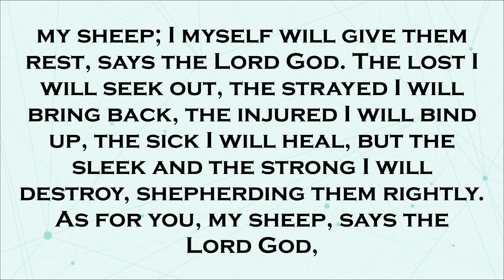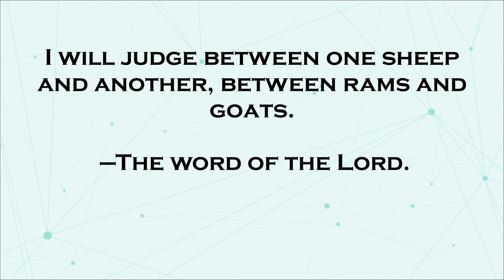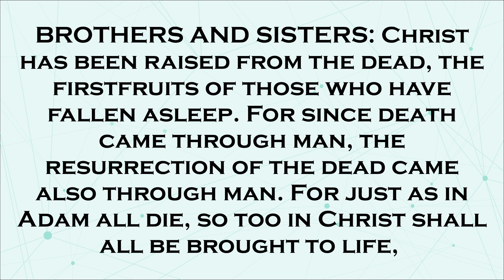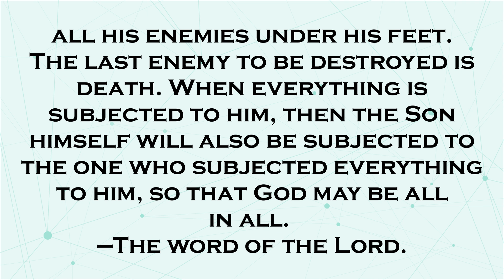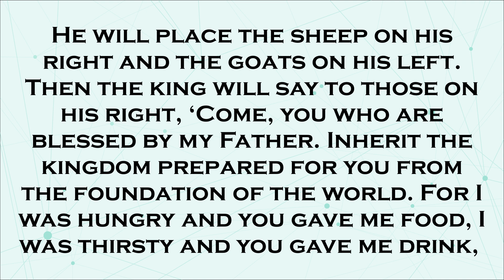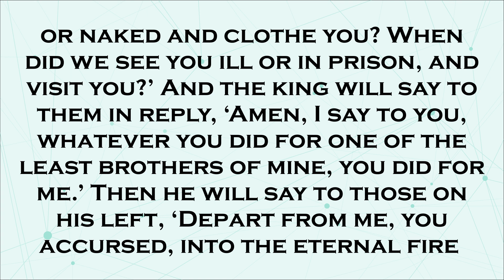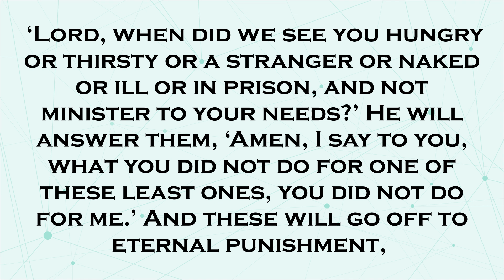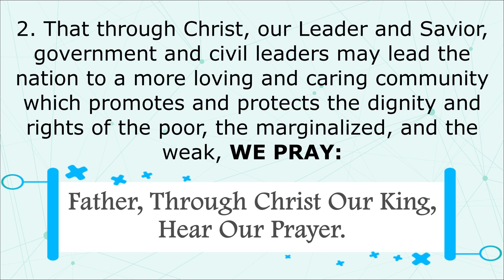26 November 2023 English Sunday Mass Readings | Solemnity of Christ The King (A)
This video contains the 1st reading, 2nd reading, Responsorial Psalm, Gospel Reading and Prayer of the Faithful for November 26, 2023 Sunday Mass based from the Catholic Sambuhay/Missalette/Euchalette.
CONTENTS:
First Reading: Ez 34:11–12, 15–17
Responsorial Psalm: Ps 23:1-2, 2-3, 5-6
Second Reading: 1 Cor 15:20–26, 28
Gospel Reading: Mt 25:31–46
Prayer of the Faithful: "Father, through Christ our King, hear our prayer.. "